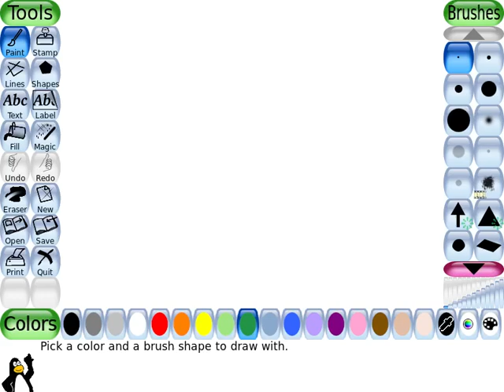Tessellation tools for Tux Paint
Tux Paint 0.9.34 will include a pair of tessellation pattern drawing tools -- pointy-topped and flat-topped hexagon variations.